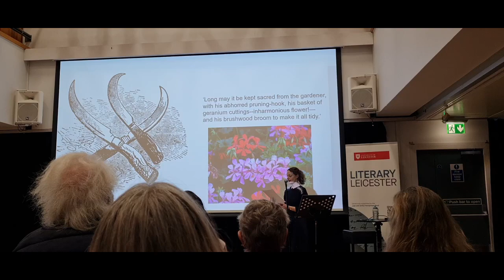Ep21: Potting on chillis, peppers, aubergines & onions | Potting up dahlias | Fox & mice...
Gardening with a dog on my UK allotment plot and in the home garden - weekly diary/vlog of our exploits beginning Jan 2023.

Feeling a little overwhelmed with all the jobs to do as we approach April - but there's a cold snap on the horizon so I am holding off on planting potatoes and putting out the broad beans - instead I am potting up my dahlias and potting on my chillis, peppers, aubergines and onions. Also, animal stories...

[EDIT - DAHLIA GALL!! The strange looking 'Fancy Pants' tuber that I get excited about at 14.40 (thinking it will make a mega plant) is actually diseased! Oops. Thank you to 'betty boop' for alerting me in the comments. The advice is bin or burn! Bye bye dahlia. ]

I'd love to hear from you in the comments. You can also check me out on Instagram

Farmer Gracy - to clarify, I have had great looking spring bulbs and other items from FG, and I am keeping my fingers crossed for these dahlia tubers - I hope they flower magnificently and prove me wrong!

Images - own and Farmer Gracy catalogue.